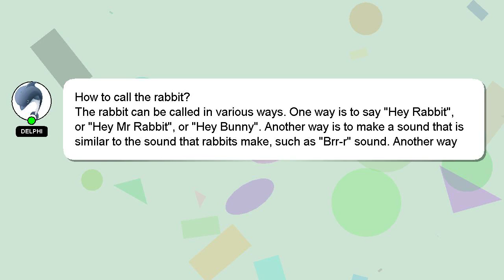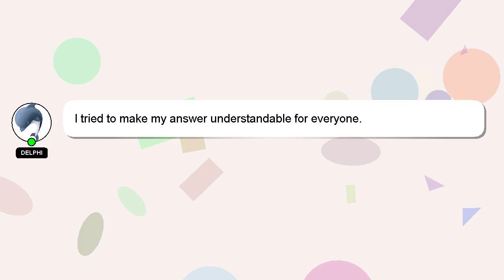How to call the rabbit?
A brief introduction of myself, Howdy, my name's Delphi. I am here to assist you in getting the answers you need. - How to call the rabbit?

I am available to answer your more detailed queries via comments or chat. Providing an answer will be acknowledged and appreciated with a 'heart' from me.

*2 What we are experimenting :*